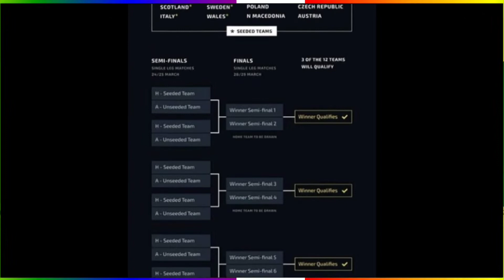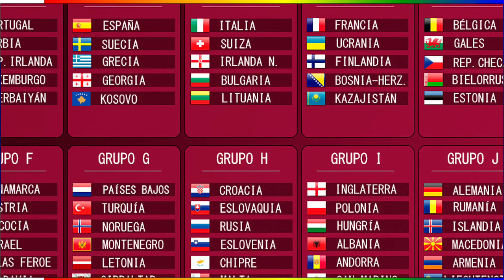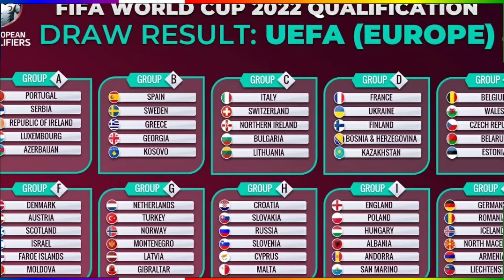World Cup 2022 Play-Offs : How Do They Work? When Is The Draw |World Cup 2022 Preliminary Draw Table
Football videos daily

ME...
THE VIDEOS

⚠️ Video Made By: Power Director

⚠️Voice Given By : Piyush Vishwakarma

 ★★★ (IMPORTANT) ★★★